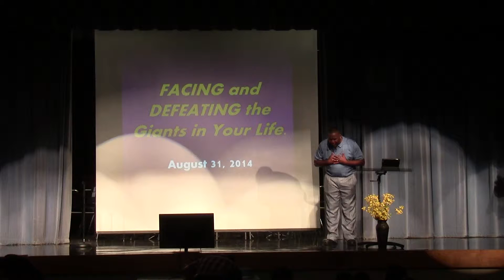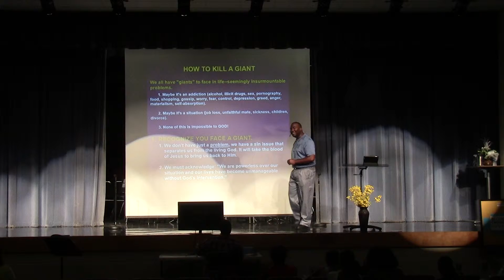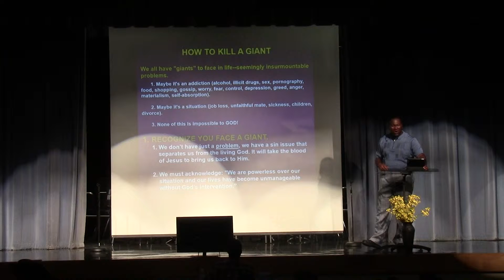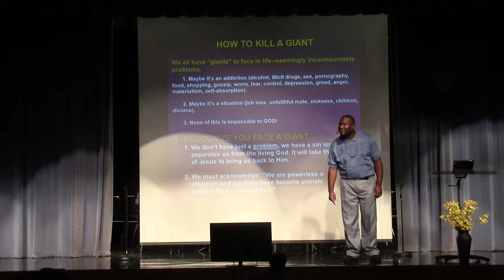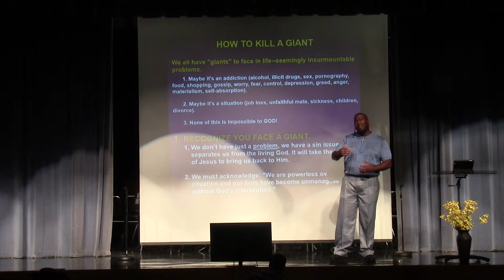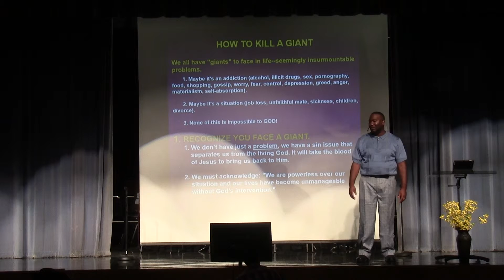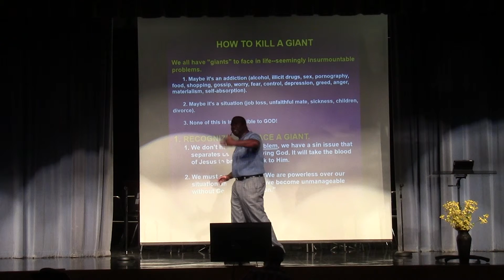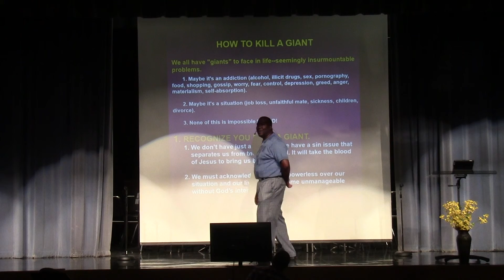FACING and DEFEATING the Giants in Your LifePT1_8_31_2014